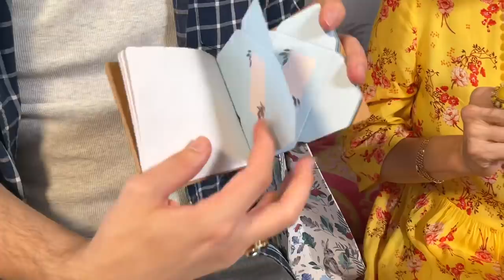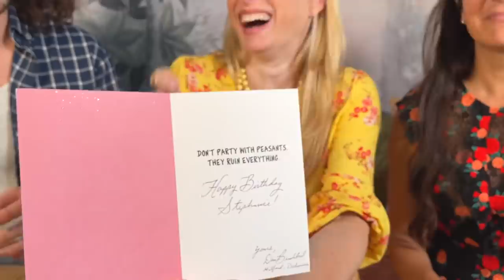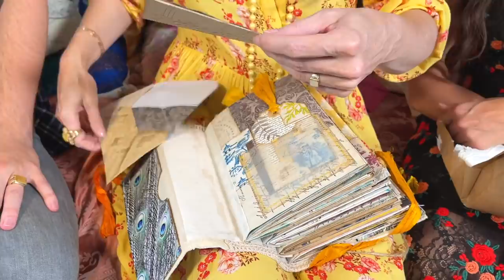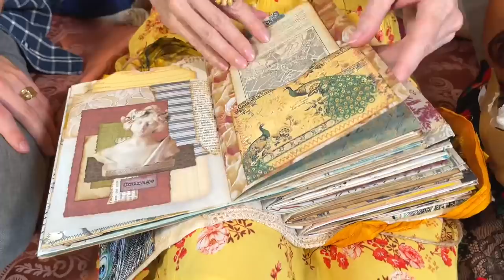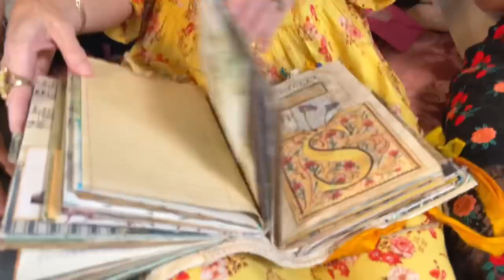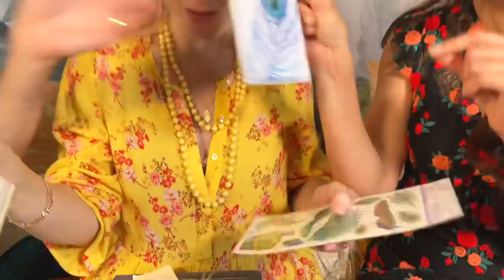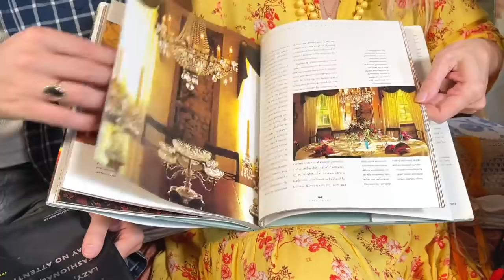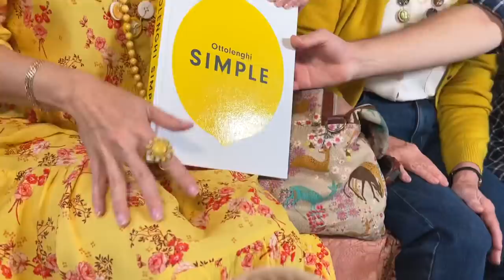MEETING PRINCESS POCKETMOUSE'S CREATOR!!!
July 2020:
August 2020:
September 2020:
October 2020:
November & December 2020 & Jan & Feb 2021:
A Lalande Fashion Scholarship for a student at the Villioti Fashion Institute in South Africa €5500
March 2021:
Suffolk Artlink £1505
April 2021:
Association Petit Prince €1.689
May 2021:
Melanoma Focus €1.204
June 2021:

It is very important to me that you know that we in no way expect anyone to send us gifts. I would like to go further than that and add that, if doing so will put you in any financial difficulty whatsoever, please, please do not send us anything. Knowing that you join us by watching @The Chateau Diaries gives us all an enormous boost. But for those of you who have sent these incredibly thoughtful gifts, I hope that seeing us open them gives you a fraction of the joy that you've given us, and that by monetising this channel for charity we can pass on that joy to others 💖💖💖